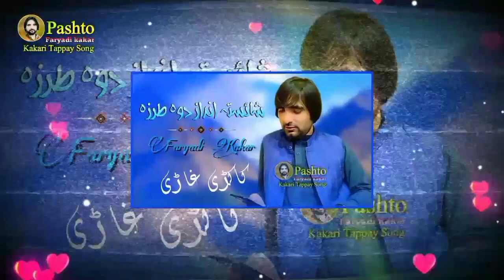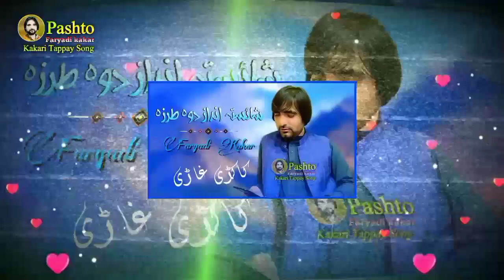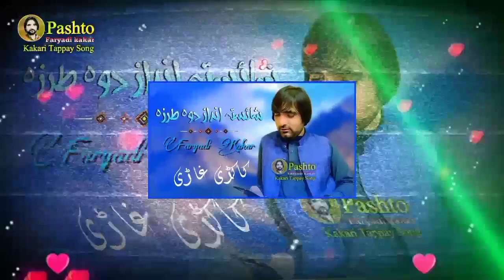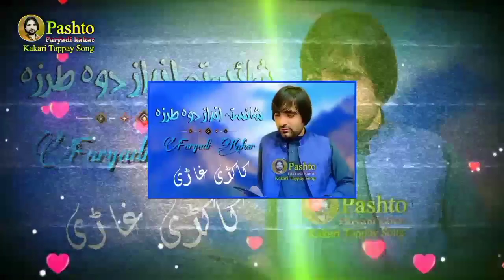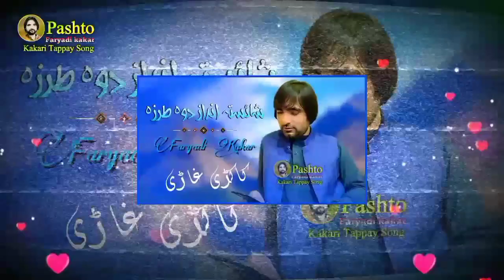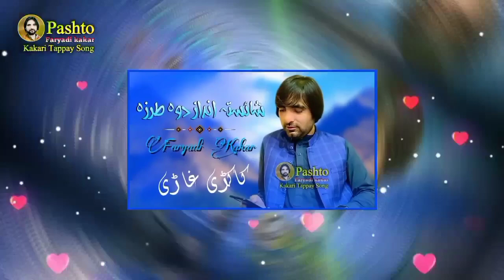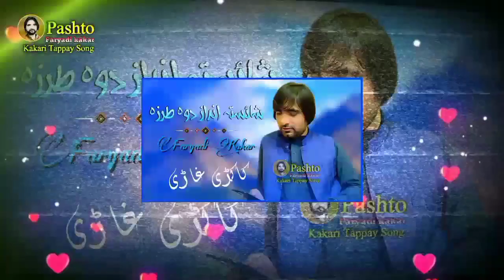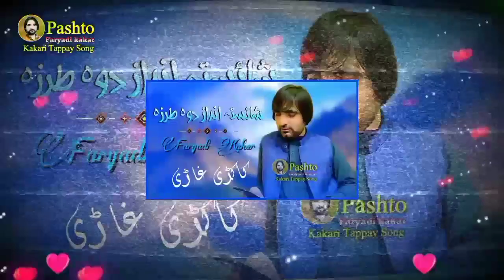Faryadi Kakar Shoklai Andaz Kakari Song